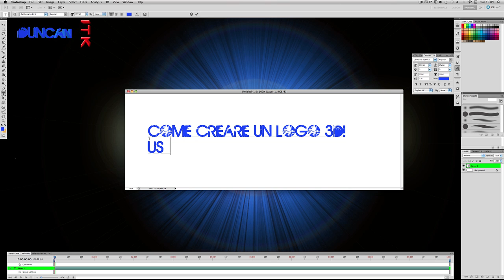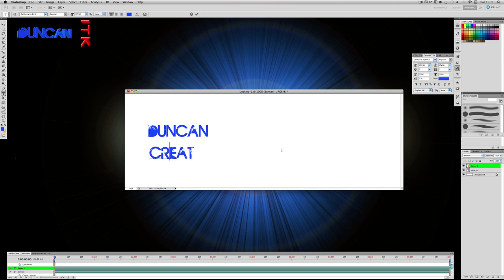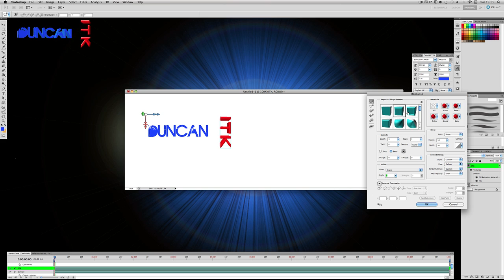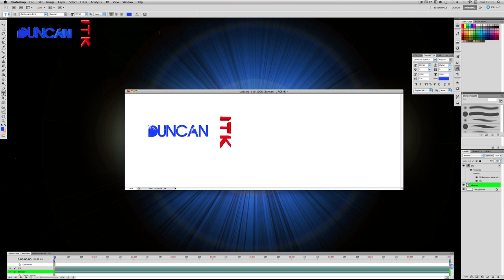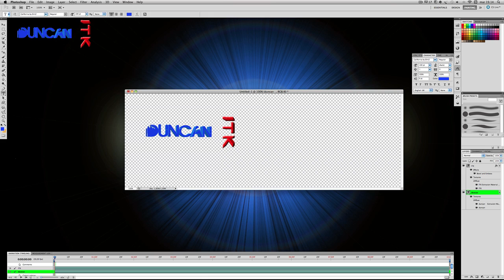Photoshop: Come Creare un Logo 3D